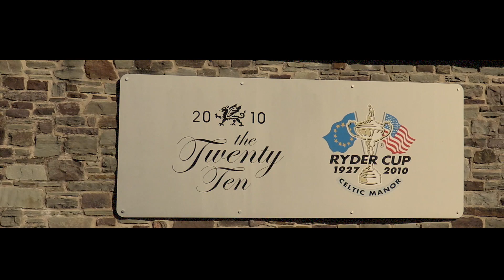Scott Quinnell RUGBY GOLF Challenge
This week i play with the Mountain of a man, Rugby Legend Scott Quinnell as part of a 10th year anniversary of the Ryder Cup at Celtic Manor featuring some of the best moments.

Welcome to the channel, my name is Stuart Carter-Smith and I’m a life long golfer that started my journey in 1985. I’ve played tournament golf, amateur and professional in Europe and the US over the years. This channel is dedicated to other like minded golfers that enjoy pure golf related content including anything I can do to help improve your golf. I’ve made nearly all the mistakes there are to make in my time so let’s all learn something from them. BTW Fun banter is always welcome as long as it’s aimed at me and not other members of the channel.

Gear used
Camera Cannon 80D
Gopro Hero 7 Black
Gopro Audio Adaptor
GoPro Cage to fit audio in
Iphone 8+
Lenses
canon 24m 1.4 III
Drone Dji Mavic pro
Mics Rode video pro
Rode Micro
DJI Osmo gimble
Macbook Pro
Storage Lacie 2T